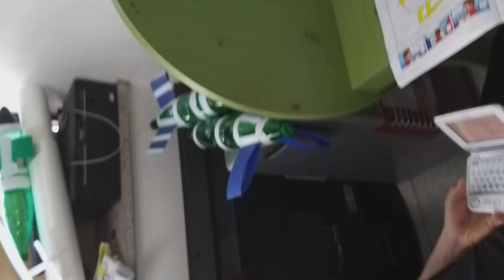[제주도 대안학교] 대안학교의 쉬는시간/제주어깨동무학교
제주어깨동무 아이들, 쉬는 시간놀이? 무엇이든지 놀이도구가 됩니다. 교목쌤의 놀라운 발차기?